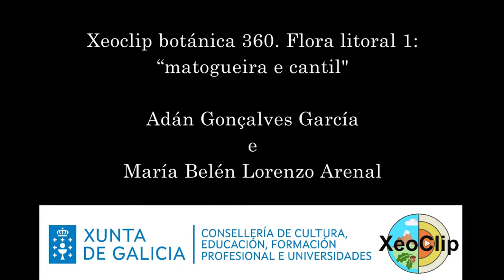Xeoclip Botánica 360: Flora litoral 1: “matogueira e cantil”. Cantil: quen vive aquí?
Vídeo descritivo da flora e fauna asociada ao cantil.